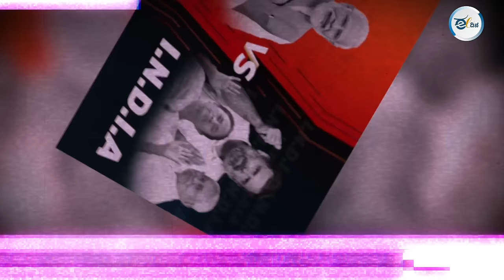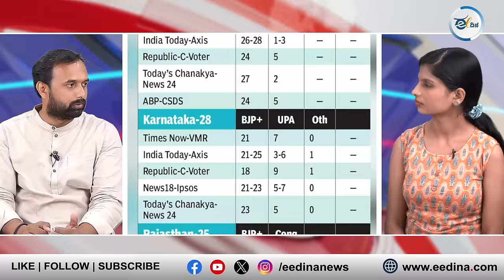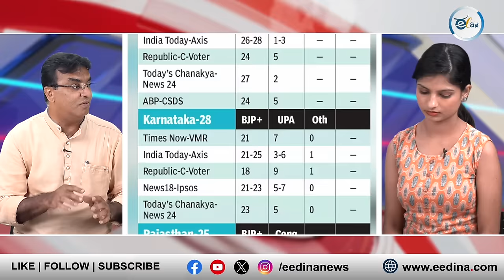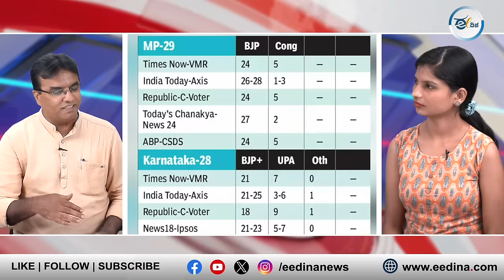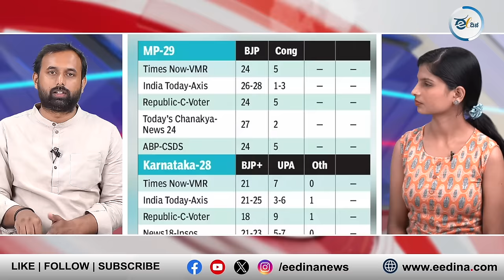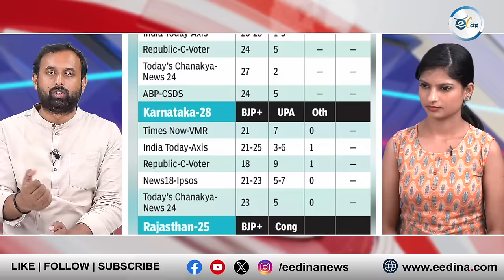400 ಸೀಟು ಎನ್ನುತ್ತಿರುವ ಬಿಜೆಪಿಗೆ ಸೋಲಿನ ಭೀತಿ?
ನರೇಂದ್ರ ಮೋದಿ ನೇತೃತ್ವದ ಬಿಜೆಪಿ ಸರ್ಕಾರ ಅಧಿಕಾರಕ್ಕೆ ಬಂದು ಹತ್ತು ವರ್ಷಗಳಾದವು. ಕಳೆದ ಚುನಾವಣೆಯಲ್ಲಿ ಪುಲ್ವಾಮ ದುರಂತದ ಮೇಲೆ ಚುನಾವಣೆ ಎದುರಿಸಿತ್ತು. ಆದರೆ ಈ ಚುನಾವಣೆಯಲ್ಲಿ ಬಿಜೆಪಿ ಸರಕು ಖಾಲಿಯಾಗಿದೆಯೇ? ಅದಕ್ಕಾಗಿ‌ 400 ಸೀಟು ಗೆಲ್ಲುತ್ತೇವೆ ಎಂಬ ಮೈಂಡ್ ಗೇಮ್ ಆಡುತ್ತಿದೆಯೇ? 'ಈದಿನ' ವಿಶೇಷ ಚರ್ಚೆಯಲ್ಲಿ ಜಾಗೃತ ಕರ್ನಾಟಕದ ಸಂಚಾಲಕ ಬಿ.ಸಿ.ಬಸವರಾಜ್, ಕಾಂಗ್ರೆಸ್ ಮುಖಂಡ ಸೂರ್ಯ ಮುಕುಂದರಾಜ್ ಮಾತನಾಡಿದ್ದಾರೆ.